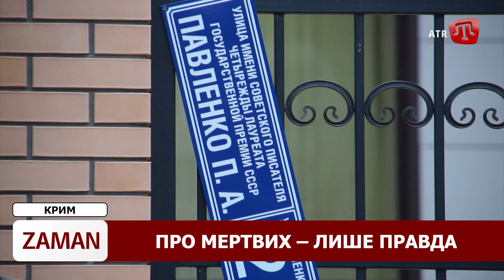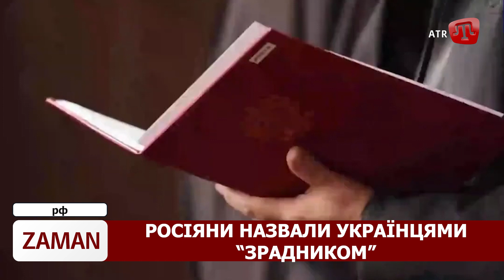ZAMAN: Мати ANNA MARIA померла | “СЛАВА УКРАЇНІ” в Криму | Покарали добровольця з КРИМУ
00:00 - Історія зрадниці та матері дуету ANNA MARIA
02:54 - “Слава Україні” в Криму та істерика росіянки
04:31 - Покарали добровольця з Алушти